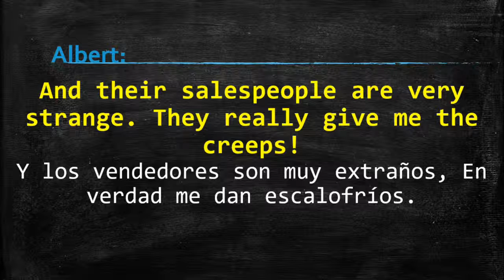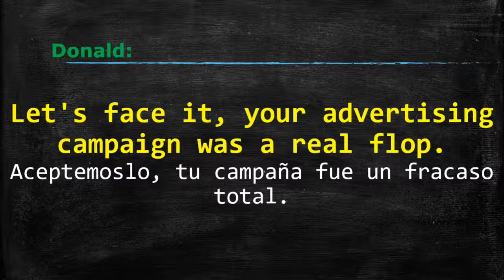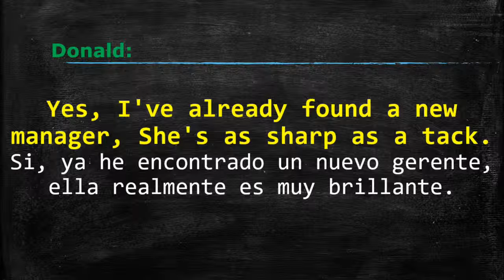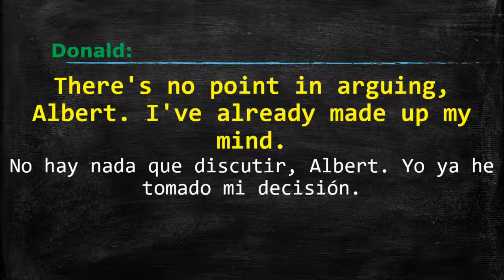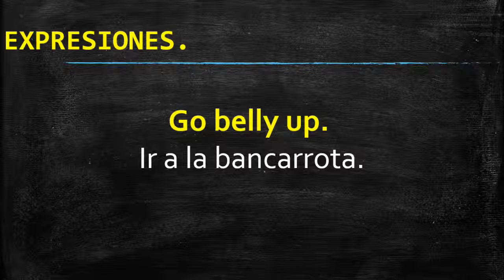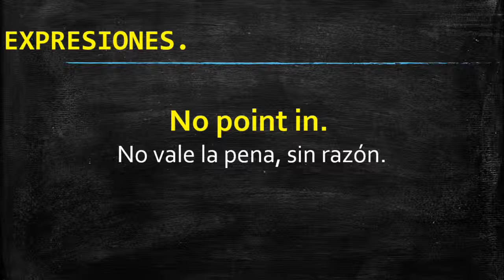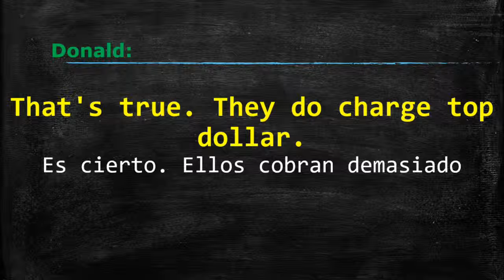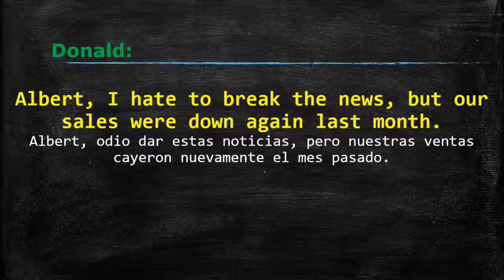Dialogos y conversaciones de una familia Albert es despedido del trabajo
cursos de ingles en londres, curso de ingles a distancia, cursos de ingles en inglaterra, cursos de ingles uba, curso de ingles avanzado, descargar curso de ingles, curso ingles on line,.

El presidente de Uruguay, José Mujica, fue homenajeado este jueves por movimientos sociales y políticos de Ecuador y condecorado por el gobierno de Rafael Correa en la cumbre de la Unión.